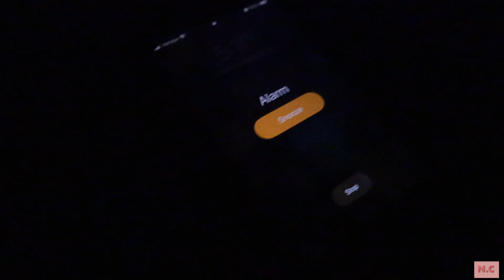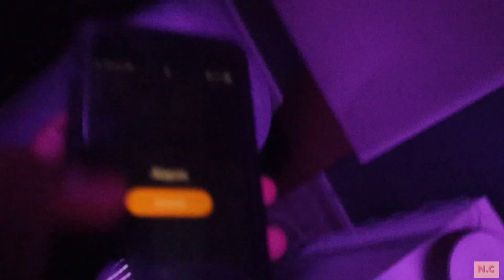GRWM for the FIRST DAY OF SCHOOL *8th grade edition* | Nia Calise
hey bestie! welcome back to my channel 💗 i know im a little late on the back to school content but i still decided to take you guys along with me as i get ready for my last first day of middle school...enjoy!

posting schedule:
EVERY FRIDAY @ 9 am CST ‼️

daily affirmation - self care is essential (physically, mentally, emotionally, and spiritually)

daily scripture - 1 corinthians 6:19-20
or do you not know that your body is a temple of the Holy Spirit within you, whom you have from God? you are not your own, for you were bought with a price. so glorify God in your body.”

F.A.Q ⬇️
 age: 13
camera: canon eos m50
editing software: final cut pro

current sub count: 161 besties
sub count goal: 200 new besties

🎵MUSIC 🎵
♪ Bread (Prod. by Lukrembo)

love ya 🤍
- nia calise